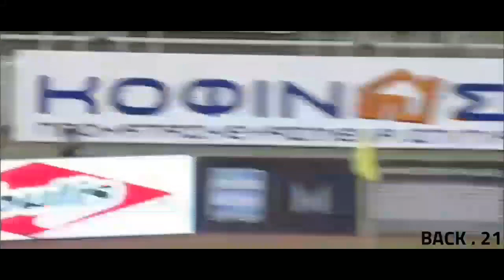EZEQUIEL PONCE - the talent - AEK ATHENS 2018/19